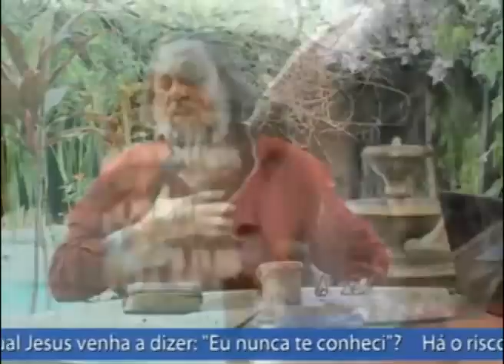Há o risco de você estar vivendo o tipo de existência pra qual Jesus diga: Eu nunca te conheci?